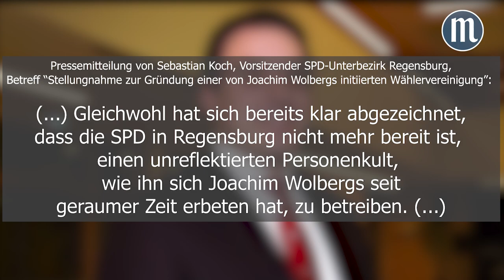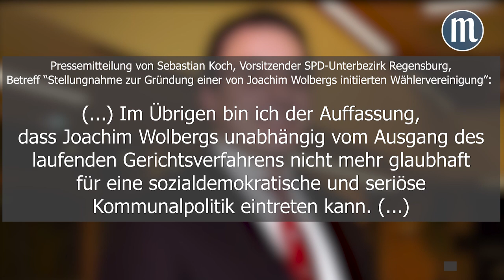Wolbergs: "Es gibt kein Zurück mehr zur Regensburger SPD"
Joachim Wolbergs reagiert mit klaren Worten auf die Stellungnahme des SPD-Unterbezirksvorsitzenden Sebastian Koch. Wolbergs schließt zudem eine Zukunft bei der Regensburger SPD aus.

Im Juni 2016 machte die Staatsanwaltschaft Regensburg die Ermittlungen gegen den Oberbürgermeister Joachim Wolbergs bekannt. Aus einer „Spendenaffäre“ wurde schnell ein „Korruptionsskandal“. Im Januar 2017 mussten Wolbergs sowie der Bauträger Volker Tretzel und einer seiner Angestellten für mehrere Wochen in Untersuchungshaft. Am 27. Juli 2017 erhob die Staatsanwaltschaft dann Anklage gegen den mittlerweile suspendierten Oberbürgermeister Wolbergs, Volker Tretzel, seinen Angestellten sowie den ehemaligen Regensburger SPD-Stadtratsfraktionsvorsitzenden Norbert Hartl wegen Bestechlichkeit, Bestechung oder Beihilfe. Im Eröffnungsbeschluss ließ das Landgericht dann ein Verfahren wegen Vorteilsnahme und Vorteilsgewährung zu. Im September 2018 startete der Prozess im Sitzungssaal 104.

Im Juli 2019 fiel dann das Urteil. In weiten Teilen sprach das Gericht den suspendierten Regensburger Oberbürgermeister frei. Anzulasten seien Wolbergs lediglich zwei Fälle der Vorteilsannahme im Zusammenhang mit Parteispenden in den Jahren 2015 und 2016. Das Gericht sieht dabei von einer Strafe für den Wolbergs ab. Die Belastungen durch das Verfahren seien groß genug gewesen.

Seit Oktober 2019 läuft der zweite Prozess gegen Joachim Wolbergs.